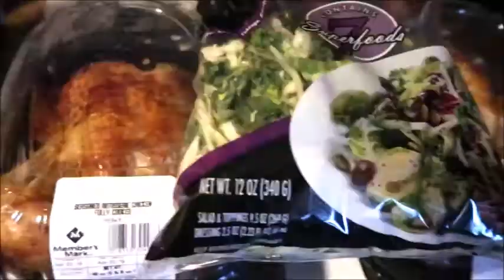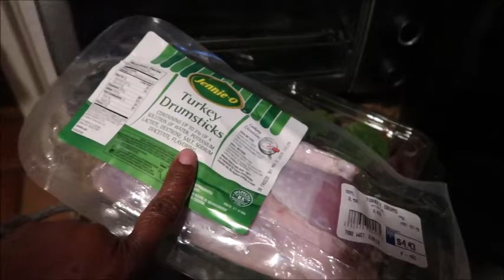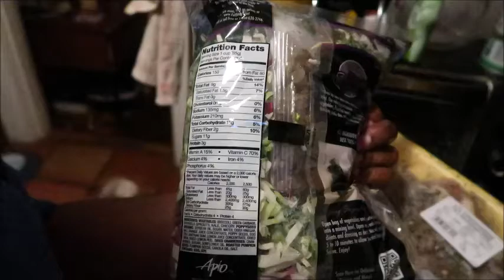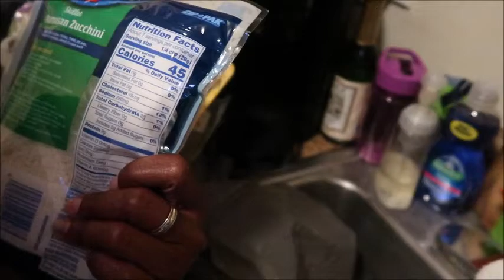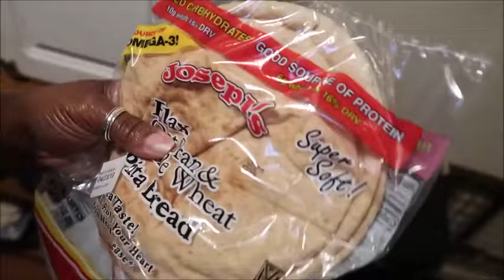Making Pizza/A quick Walmart Haul